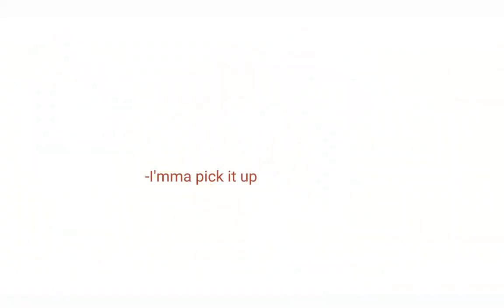🍦Every Good Girl Needs a Little Thug🐻//•Meme/Trend•//•FNAF•//•Afton Family•//•ALIVE AU•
Hello :3

Name:Miranda

Gender:Female

Nicknames:Mia or Mira

Age:18

I'm from:I was born in Italy,but I live in Brazil

Favorite color:Blue

Favorite animal:Foxes

APPS USED:

CapCut
Gacha
Ibis Paint

THIS IS:

Gacha Studio ()

Gacha Verse ()

Gacha Life ()

Gacha Club (x)

Gacha Cute ()

THIS IS A:

Short Video ()

Gcmv ()

Gcmm ()

Series ()

Meme (x)

Characters Used:

Teen/Alive Elizabeth Wilma Afton
Teen/Alive Charlotte/Charlie Emily
Teen/Alive Gabriel Jones

() Michael x Melody

(x) Elizabeth x Gabriel

() Evan/C.C x Cassidy